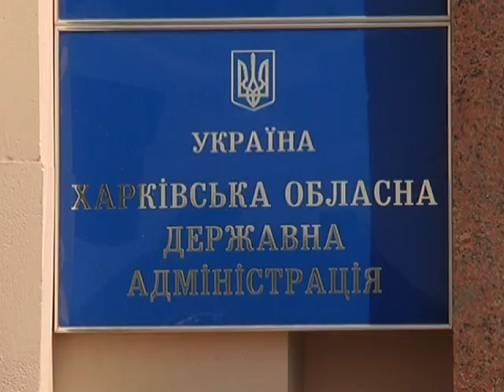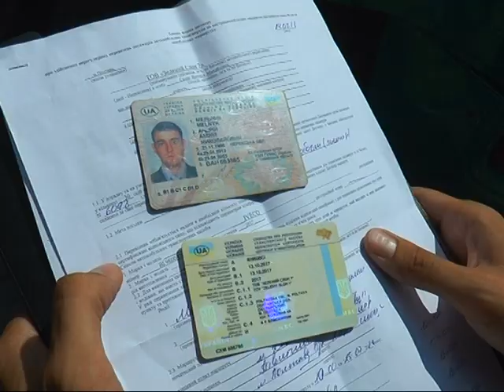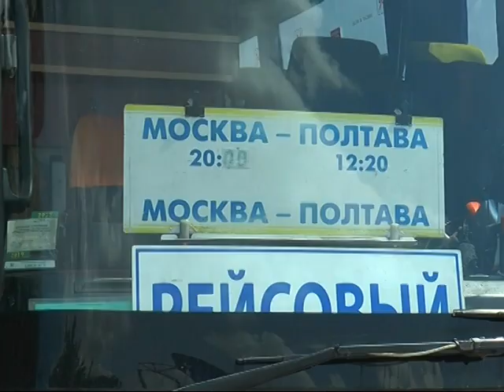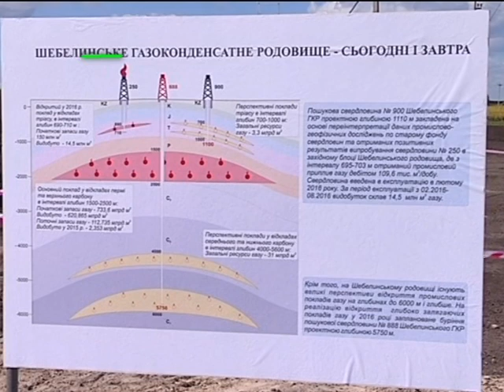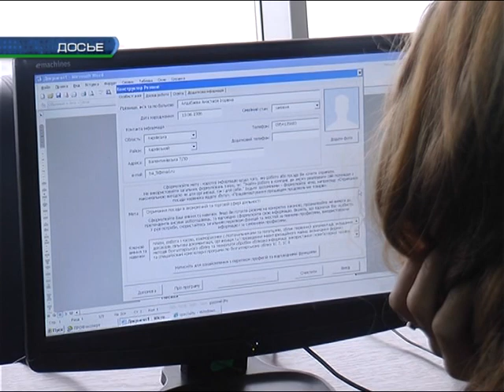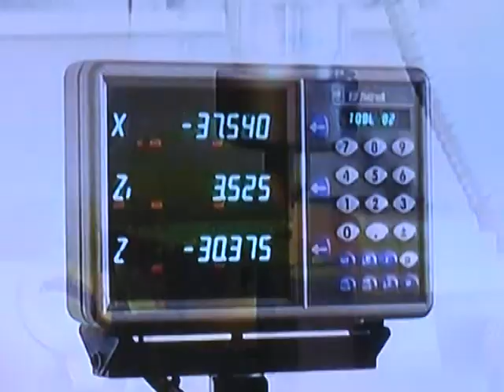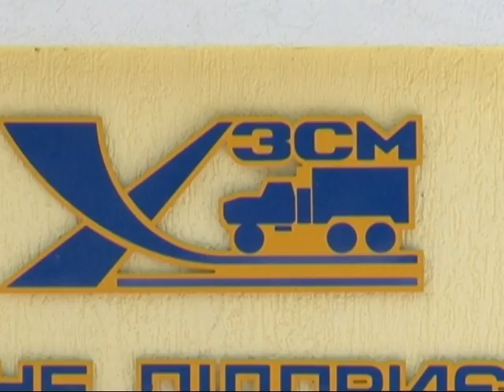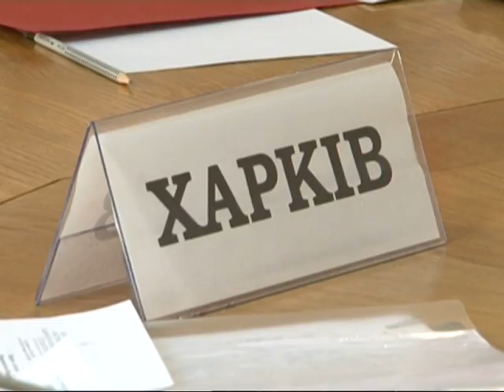“Объектив-новости” 25 июля 2018